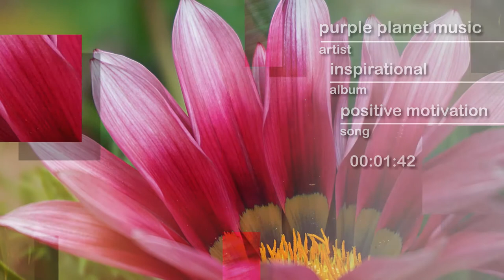PPM - Positive Motivation - hype by SFL - Sound Library - No Copyrights FREE Music and Sounds